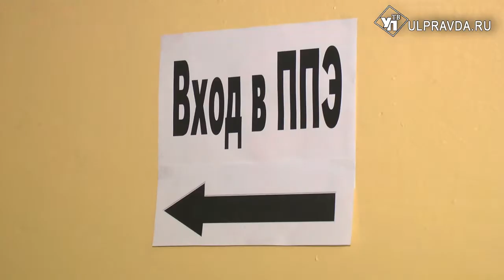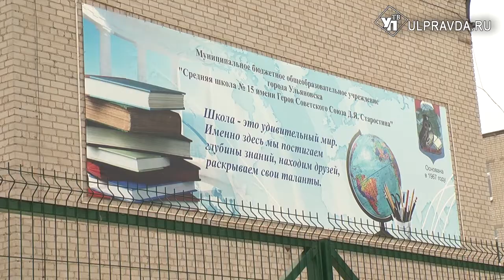Ульяновские школьники пишут итоговое сочинение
Сегодня, 5 декабря, 2870 ульяновских 11-классников сели за парты, чтобы написать итоговое сочинение. Часть ребят расположилась в 15 школе.